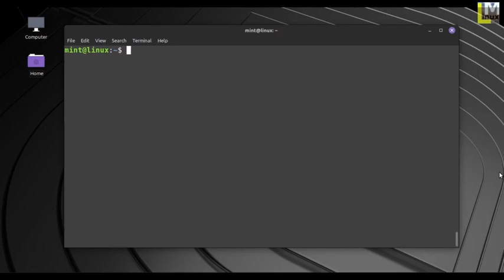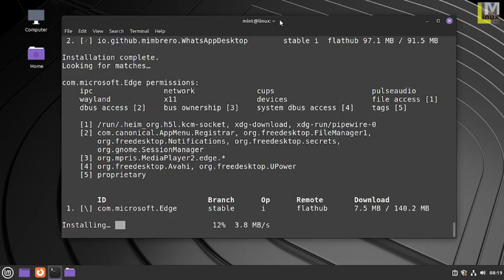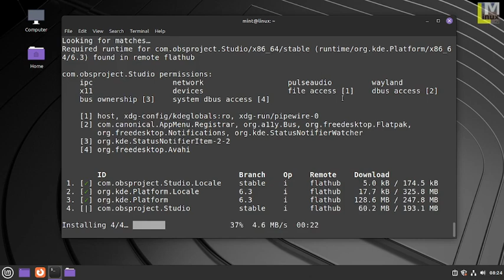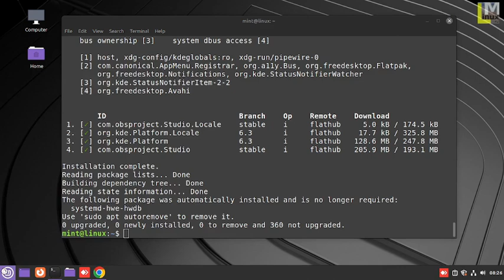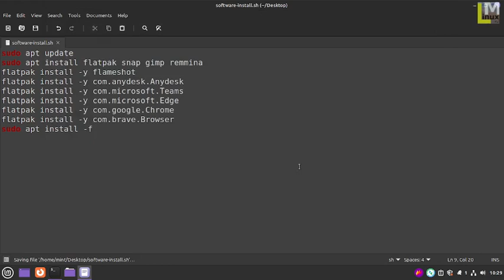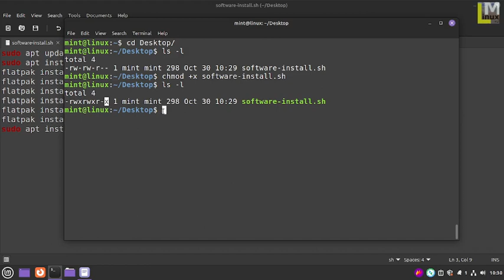Automate - Install Software using Bash Script in Linux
What do you do next, after installing an Operating System ? Software installation ? Yes, if you are bored with the manual process of installing software packages, or you want to automate software installation, this video is for you.

Setps to create and run the Installation Script:
# I have listed the applications I use the most. You can change it as per your requirement.
# Copy below commands in a text file and save it as .sh file (bash script file).
# Once you are done with creating .sh file, run the following command to make it executable.
chmod +x /FilePath.sh
# Finally, to run the script execute the following command
sudo ./FileName.sh